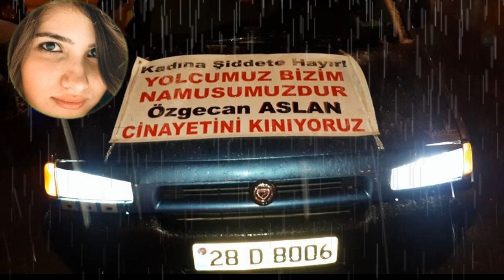Özgecan Aslan Anısına - Murat Kekilli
Gül düştü yüzüne, inceydi keder

Büyüdü kalbin küçüldükçe

Sana Özge dediler, 20’sinde Özge

Senin içinde gizlendik bu yüzden

Başımızın tacısın

Her bakışın bir melek

Özgecan cennet sensin, bilmen gerek

Başımızın tacısın,

Gül düştü yüzüne

İnceydi keder

Büyüdü kalbin küçüldükçe

Başımızın tacısın

Her gülüşün bir melek

Mekanın cennet olsun bilmen gerek